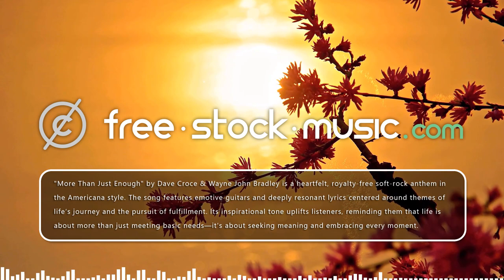More Than Just Enough by Wayne John Bradley & Dave Croce [ Americana / Inspirational ]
You are free to use “More Than Just Enough” music track (even for commercial purposes), but you must include the following in your video description (copy & paste):